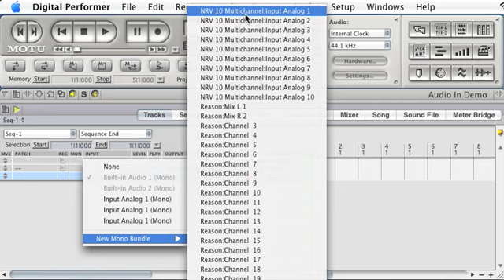dp live audio record